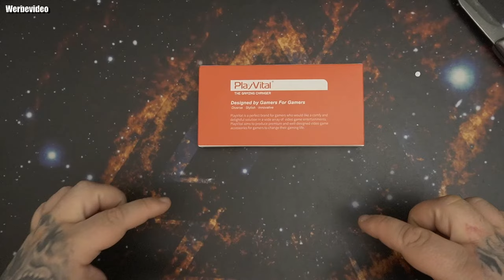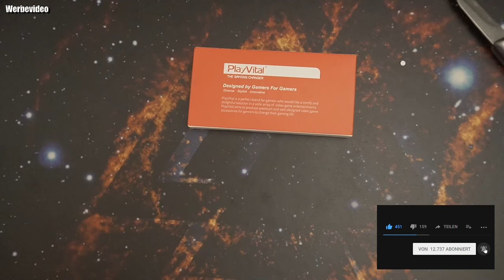PlayVital FOLD Wandhalterung Controller Halter / Kopfhörer für PS4/5, Xbox Series X/S, Switch Pro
Universal Game Controller Ständer
PlayVital FOLD Wandhalterung
PlayVital Silikonhülle für ps5 Controller, Schutzhülle
PlayVital Joystick Caps
PlayVital 3 Paare Premium Stoßdämpfer Ring
aus dem alten Videos
Silikonhülle für ps5 Controller
Anti-Rutsch Schutzhülle
Anti-Rutsche Professionale Griffpolster
Thumbs Pro Joystick
RGB-Logo-LED für ps5
Home Button Power Switch Stickers
Tasche für ps5 Staubschutz
RGB-LED-Strip für ps5 Konsole